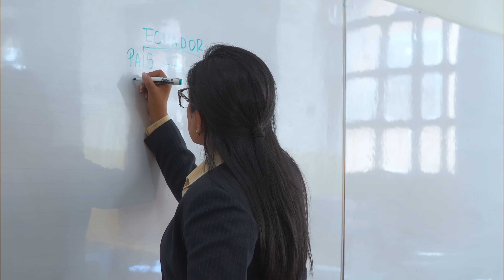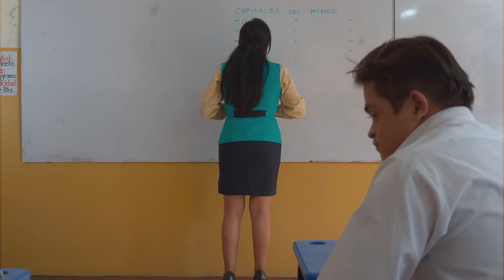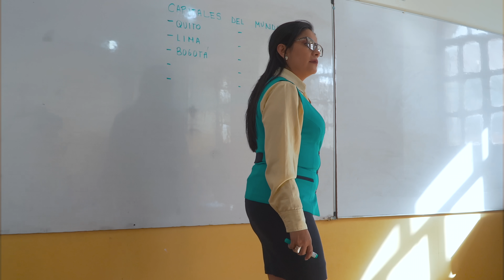Niño llegaba tarde a clases por ayudar al padre de su profesora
MIS CANALES:  ✅@unescalonalavidaYN   ✅@britneyreflexiones   ✅@maferochoa4196   ✅@mallitoluzdevida